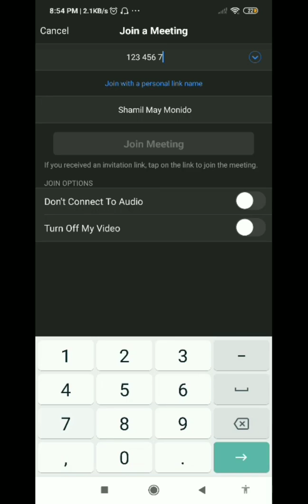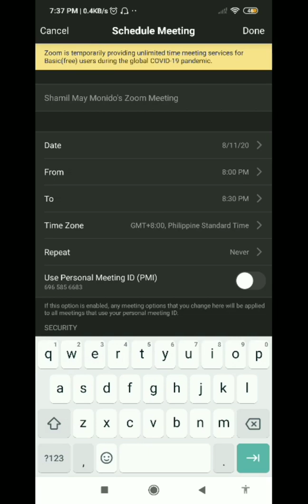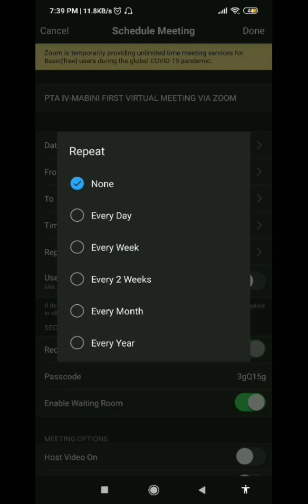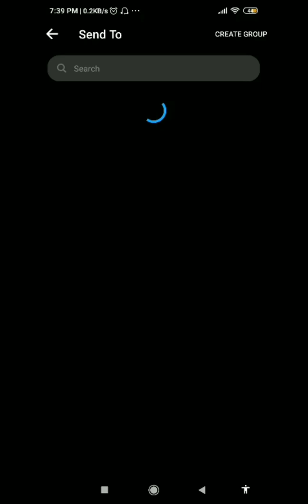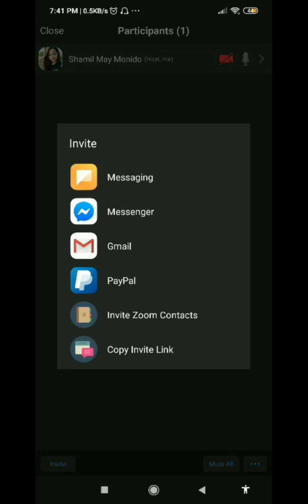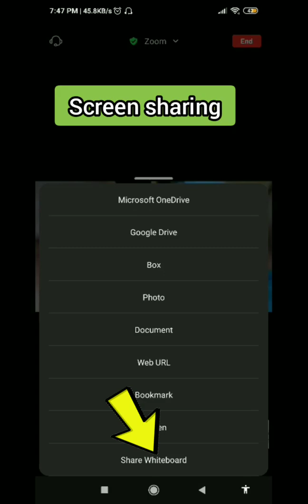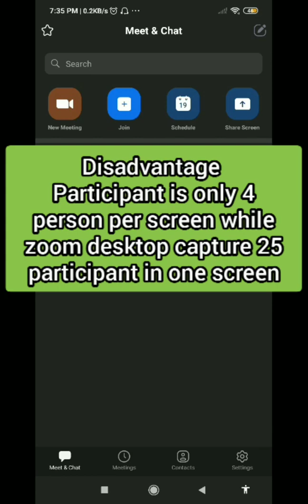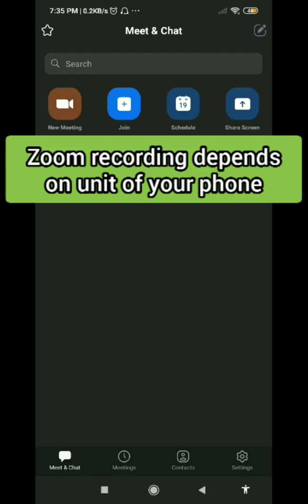HOW TO HOST,SCHEDULE AND INVITE MEETINGS IN ZOOM USING MOBILE PHONE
zoom meeting for android
zoom meeting filters
zoom meeting features
zoom meeting fb live
zoom meeting for iphone